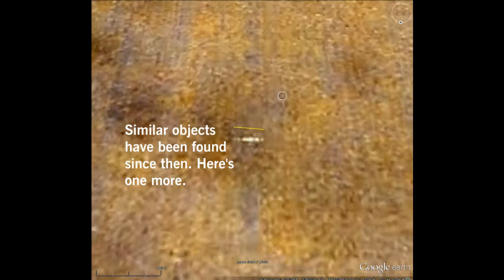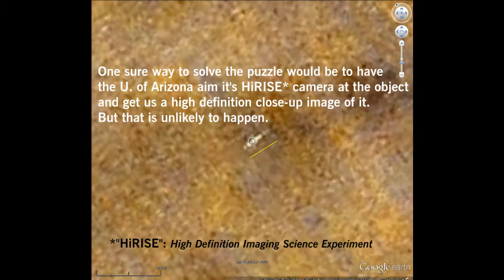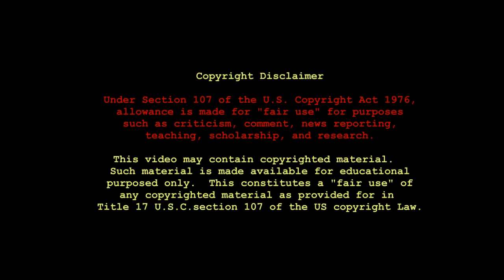another Mars Bio-Station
625 foot long metallic-looking cylindrical object found on Mars. If it is, indeed, a metal cylinder, then what is its function, how did it get there, and who or what put it there?

Coordinates are: 63° 25" 40.43"N  &  81° 12' 36.30"W

One way to determine if it is artificially made, or if it's just pixilation playing tricks with the viewer, would be to have the U. of Arizona aim it's HiRISE* camera at the object and get us a high definition close-up of it. But that is unlikely to happen.

*HiRISE: High definition Imaging Science Experiment